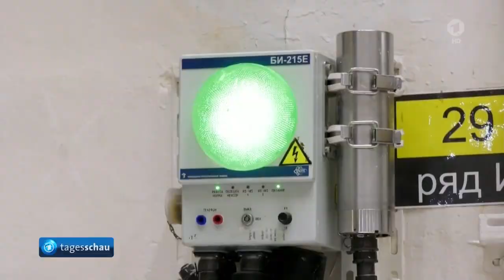IAEA Chef im AKW - Kursk warnt vor Folgen einer Beschädigung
Chef der Internationalen Atomenergie-Organisation warnt die Ukraine und Russland vor einem nuklearen Zwischenfall.

tagesschau
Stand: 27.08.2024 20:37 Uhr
Sendungsbild
Player: videotagesschau 20:00 Uhr